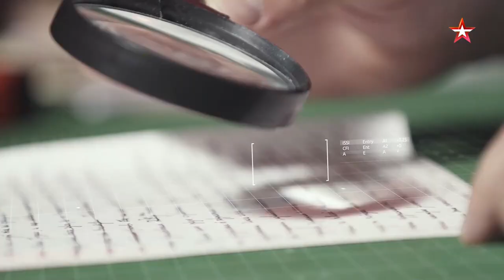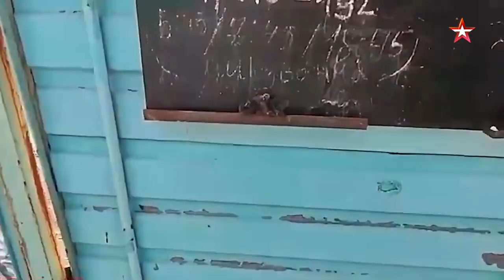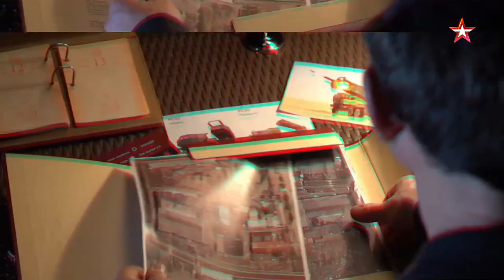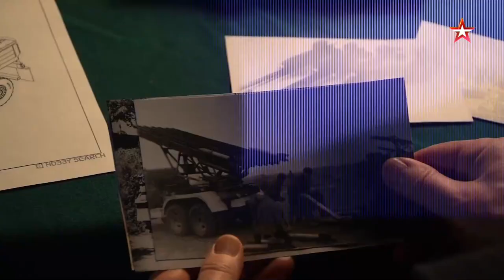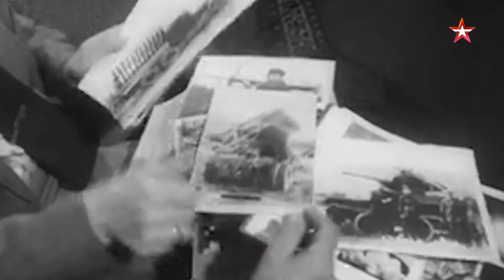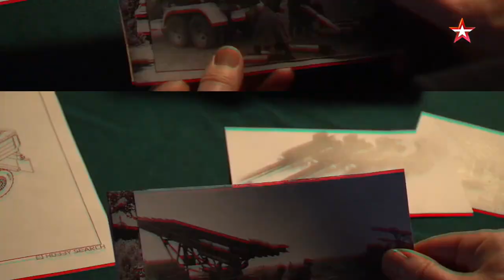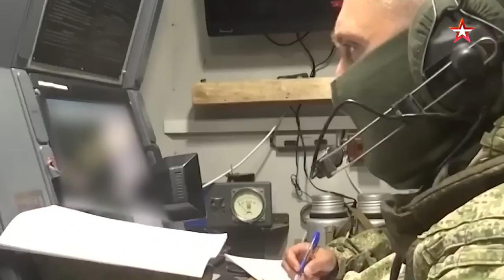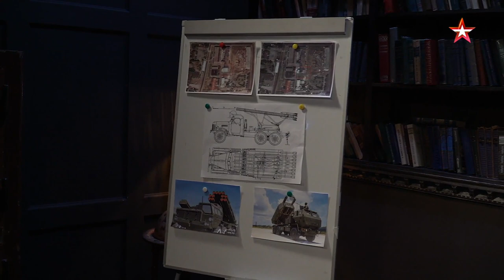Тайны РСЗО. Как американские «Хаймарс» стали на Украине оружием террора. Улика из прошлого